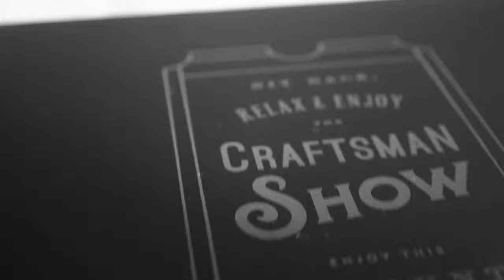The Craftsman Show Towel Made in Imabari's Famous Towel Factory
The process behind how the world famous Japanese towel factory makes their products, in this case specifically for The Craftsman Show Brand